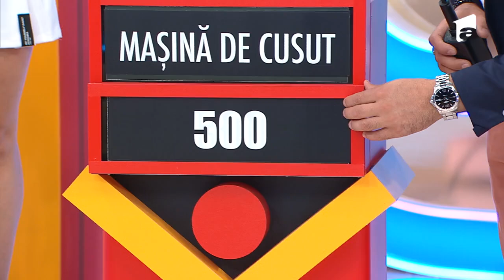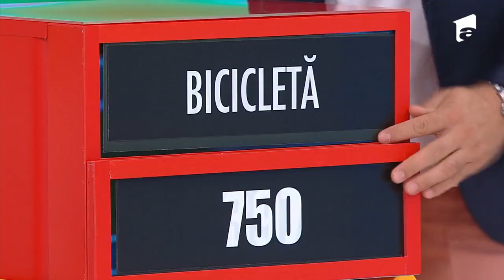Vlad a câștigat o mașină de cusut, o bicicletă și o mașină de tocat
În ediția din data de 30 septembrie a emisiunii Prețul cel Bun, Ana Maria, Vlad, Luminița și Ioana au fost aleși din public de Liviu Vârciu şi Andrei Ştefănescu pentru a participa la joc. Înainte de fiecare joc, concurenții trebuie să liciteze pentru perețul cel bun al bunului, dar nu mai mare de prețul real al obiectului. Concurenții aleși au trebuit să ghicească prețul unui skateboard.